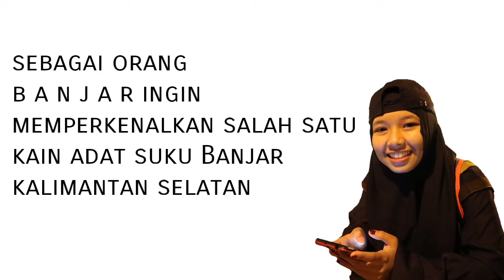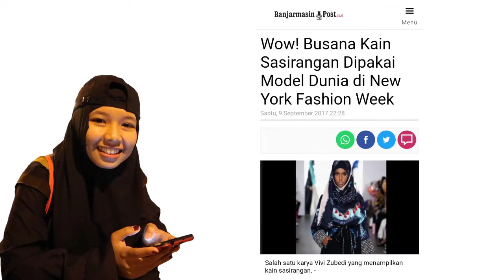SUDAN part Sasirangan ke Timur Tengah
Kain suku Banjar, dah gitu aja